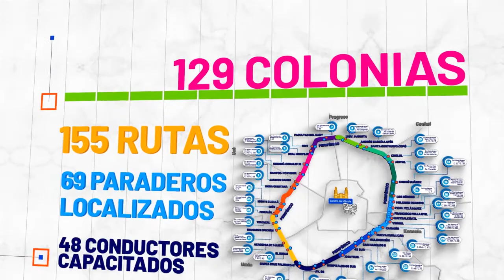🚍¿Qué es la RUTA Va y Ven? ¿Cómo funciona y me beneficia?✅ | Ep. 1 | TELE Yucatán